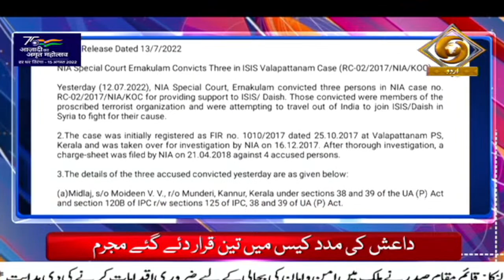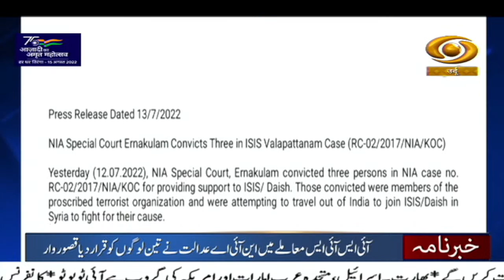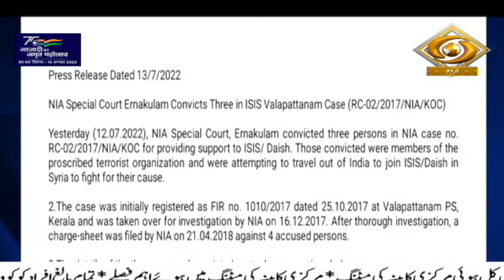Khabarnama:PM Modi to participate virtually in 1st I2U2 summit along with leaders of Israel,UAE & US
Our special Urdu News Bulletin at 9:00 am daily and get yourself updated with Major News of the day | 14 July , 2022